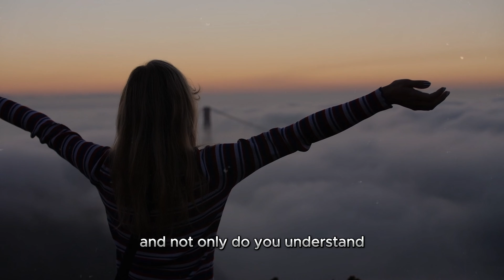Secrets of Seduction: 3 Triggers to Get Women to Be With You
In this video, you will learn 3 Attraction Trigger Secrets to get women together. Use these secrets with good intentions and not with bad intentions.
After watching the video you will become a master at impressing any girl easily.
Understanding female nature is actually simple but some people make it very difficult. in this attraction and personal development video, we will learn how to attract and attract women effectively: 3 Triggers that will make women want to be together.